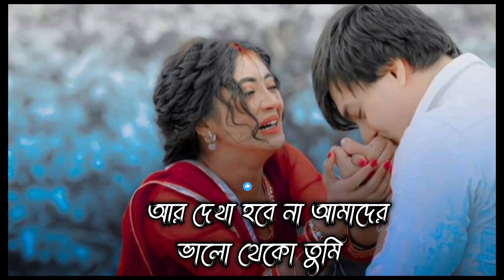ভালোবাসা ছেড়ে চলে গেলে | sad video Kavita Sroshotini Revenge...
বাংলা সংলাপ প্রেমের গল্প, নতুন বাংলা ছোট গল্প, বাংলা দুঃখের গান ছোট,

 facebook post shayari bangla, sad shayari video bangla, bangla attitude story, new bengali caption

 bengali cute love story short film, আবেগময় ক্যাপশন বাংলা, নতুন শায়রি বাংলা,

কেমন আছি নিজেও জানি না তবে হ্যাঁ এখনো বেঁচে আছি...

valobasar shayari new shayari 2023

কপিরাইট তথ্য:
কপিরাইটযুক্তp সামগ্রী পর্যালোচনা এবং মন্তব্যের জন্য ন্যায্য ব্যবহার ব্যতিক্রমের অধীনে ব্যবহৃত হয়। *কপিরাইট দাবিত্যাগ কপিরাইট আইন 1976-এর ধারা 107-এর অধীনে, সমালোচনা, মন্তব্য, সংবাদ প্রতিবেদন, শিক্ষাদান, বৃত্তি এবং গবেষণার মতো উদ্দেশ্যে ন্যায্য ব্যবহারের জন্য ভাতা দেওয়া হয়

এই চ্যানেল কোন অবৈধ আইটেম প্রচার করে না এই চ্যানেলের দ্বারা প্রদত্ত সমস্ত বিষয়বস্তু শুধুমাত্র বিনোদনের উদ্দেশ্যে।